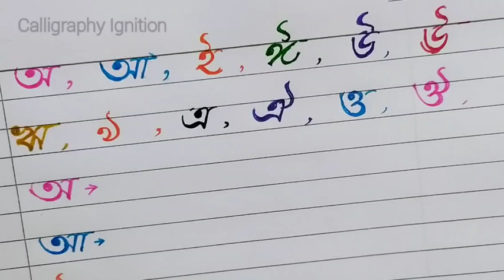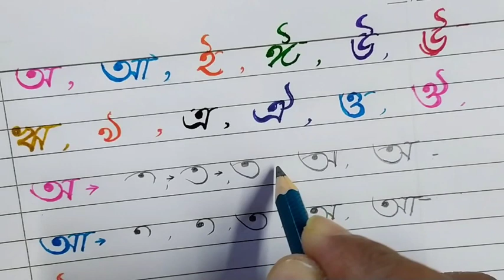Bangla Sorborno lekha | অ আ ই ঈ | Bangla Bornomala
Bangla Bornomala || Bangla Soroborno Lekhar Sohoj Upay | Soroborno Onushilon
Print and cursive handwriting with sample gel pen || neat and clean || Calligraphy

calligraphy / lettering /art /handlettering /moderncalligraphy/ calligraphyart /typography /calligraphylettering /artist /brushlettering /handmade /handwriting /design /calligrapher /calligraphypractice /love /artwork /calligraphymasters /letters /letteringart /calligraphylove /drawing /arabiccalligraphy /painting /watercolor /artistsoninstagram /handlettered /ink /letteringdaily

calligraphy pen
handwriting practice
cursive handwriting
calligraphy practice
tombow brush pen
cursive writing for beginners